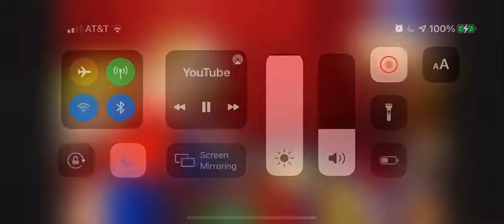Oh no daddy 5 people died what a shame